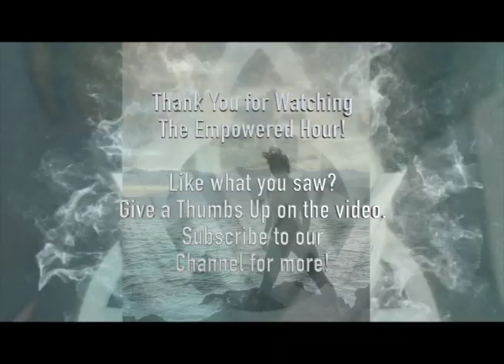The Empowered Hour: Interview with Silvia Smart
Silvia Smart is a Nationally recognized sixth degree black belt, with over three decades of teaching and training. She is the owner and head instructor for “Naga Martial Arts & Self Defense.” She holds a Master’s Degree in Education, with a focus on special needs. She is certified by the National Women’s Martial Arts Federation, and serves as an Empowerment Self Defense instructor. In 2020, The Association of Women Martial Arts Instructors inducted Silvia into their Hall of Fame.

She is the creator and host of two podcasts: The Empowerment Podcast by Naga, and The Power Up Kids Self Defense Podcast. Specifically she teaches martial arts, self defense, de-escalation, bystander intervention training, active shooter survival, and meditation. Furthermore, Silvia works with many companies like Nike, The FBI, and Genentech, to name a few. A dynamic high energy teacher, Silvia’s talents and passion touch countless lives and make our world better.